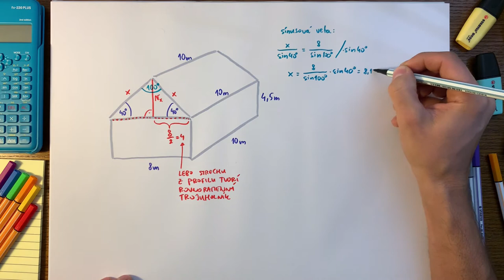Úloha #25, maturita z matematiky 2020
Riešiť trojuholníkový (trigonometrický) problém vyžaduje znalosti pytagorovej, sínusovej a kosínusovej vety. V tejto úlohe využijeme práve pytagorovu a sínusovú vetu a vlastnosti rovnoramenného trojuholníka. V tomto prípade budeme počítať výšku chaty na základe niekoľkých známych faktov. Tak sleduj a uč sa!